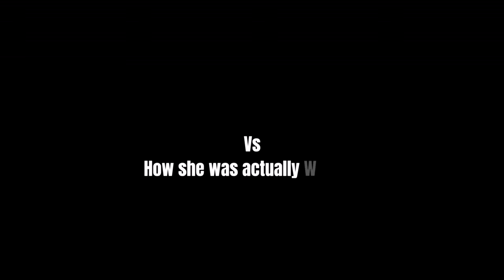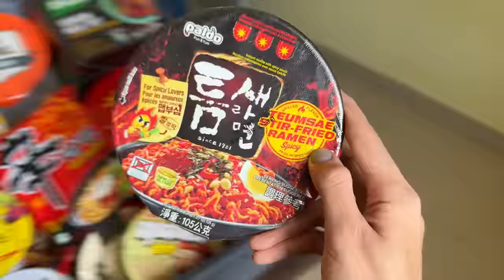Eating Only UNTRIED Ramen for 25 Hours 😱 | Rating VIRAL Ramen Hacks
Wow Life Science Peanut Butter

Try it or leave it: